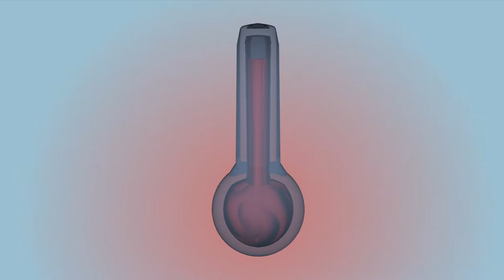Camino a la perdición - TFM Motion Graphics - Irantzu Sangroniz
Trabajo de fin de curso de motion graphics del Máster de Edición y Postproducción 20-21 de Irantzu Sangroniz . ¡Felicidades!